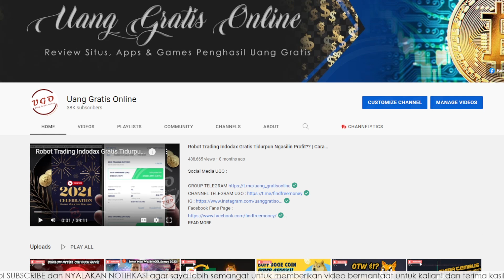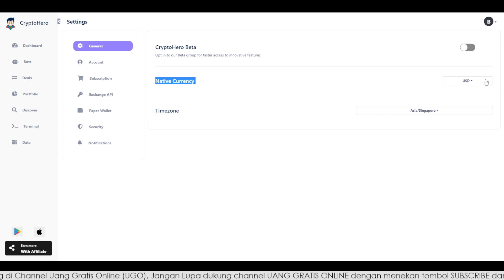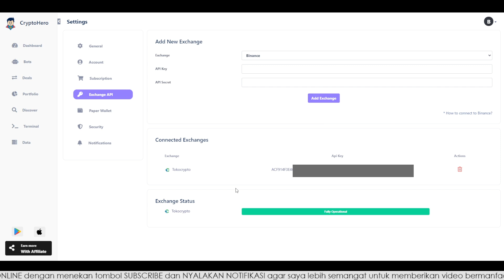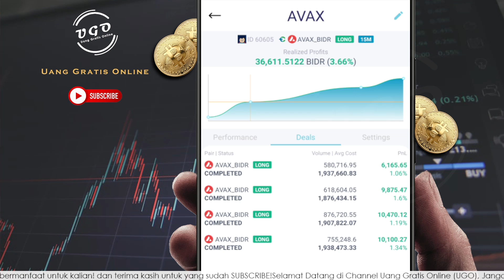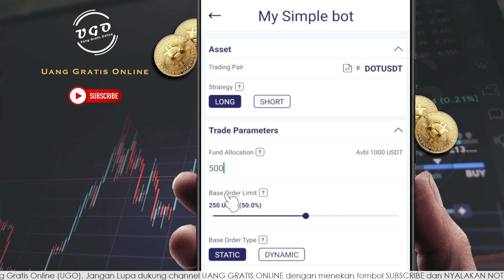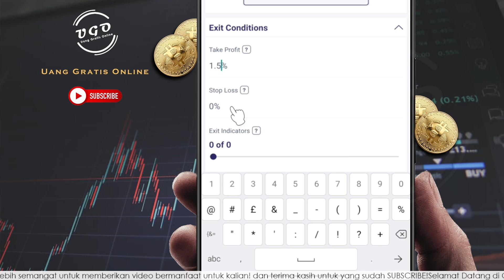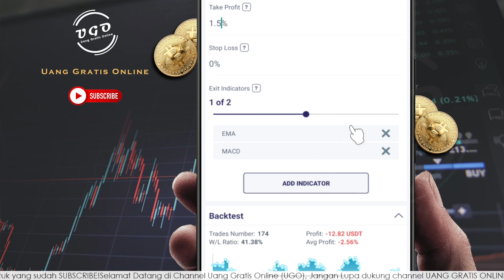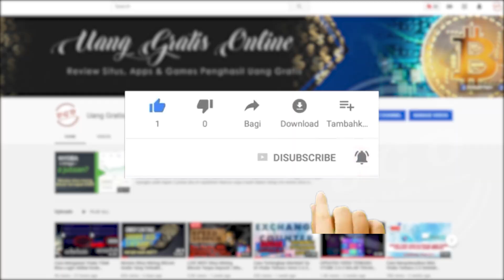Robot Trading Tokocrypto GRATIS | Cara Cuan di Tokocrypto Tanpa Ribet Mikir Strategi Trading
JUDUL VIDEO : Robot Trading Tokocrypto GRATIS | Cara Cuan di Tokocrypto Tanpa Ribet Mikir Strategi Trading

Halo Guys! video kali ini kita bakal bahas lagi seputar robot trading ya! kali ini datangnya dari robot trading tokocrypto yang merupakan salah satu cara cuan di tokocrypto tanpa ribet mikir strategi trading ataupun indikator trading, dengan robot trading tokocrypto ini kalian bisa memaksimalkan waktu trading karena dia berjalan 24 jam penuh, jadi kalian hanya perlu pantau tiap minggu atau tiap bulan berapa cuan yang udah kalian dapetin dari robot trading tokocrypto ini..! apakah ini robot trading anti loss?

simak video ini sampai habis ya, agar kalian memahami step by step dari cara menggunakan robot trading tokocrypto ini, robot ini sangat cocok untuk para user tokocrypto pemula modal kecil yang baru saja memulai menjalankan trading crypto, robot trading tokocrypto pemula di HP juga bisa kalian gunakan.